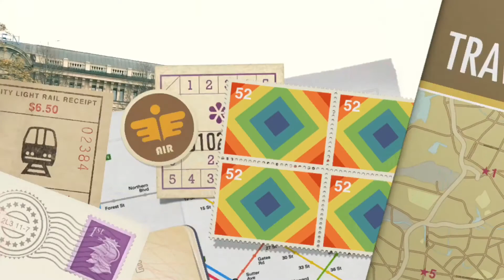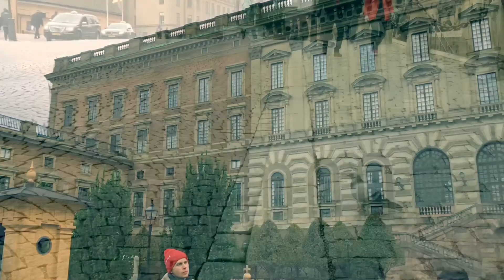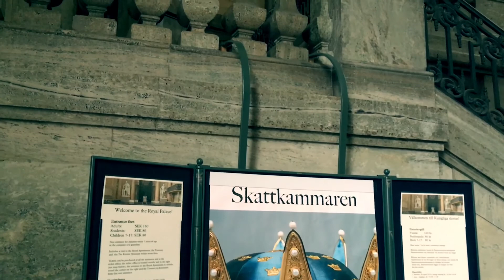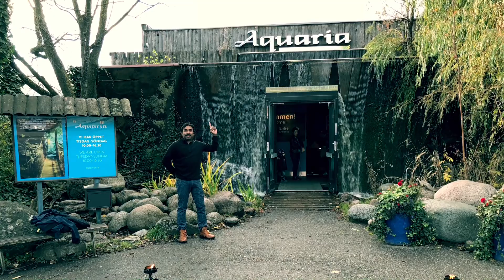Trip to Djurgården, Stockholm, Sweden